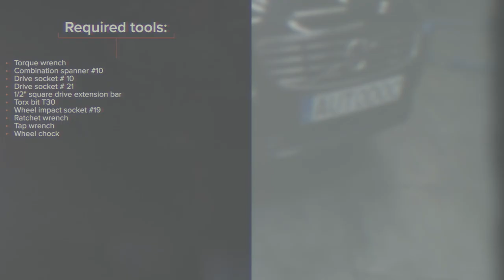Hvordan bytte multireim der på VOLVO V70 BW [AUTODOC-VIDEOLEKSJONER]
Hvordan bytte multireim / kileribberem på VOLVO V70 3 (BW,135) 2.0 Stasjonsvogn 2010–2014 [AUTODOC-VIDEOLEKSJONER]

Multireim til kjøretøyet VOLVO S80 II (AS, 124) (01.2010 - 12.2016) / VOLVO XC60 I - 12.2014) / VOLVO S60 II (Y20, 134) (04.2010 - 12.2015) bør som regel erstattes i én og samme prosedyre. Det er imidlertid noen små forskjeller, på grunn av spesifikke egenskaper ved kjøretøyets design.

⚡ Alle videoer og PDF-veiledninger om utskifting av deler til VOLVO V70 (BW,135): Last ned og se dem på AUTODOC CLUB

0:00 — VOLVO V70 BW – multireim / kileribberem: trinn-for-trinn veiledning for utskifting
0:18 — Jekk opp bilen
1:48 — Ta bort Poly-V-beltet
2:27 — Monter den nye poly-v-reima
3:46 — Skru inn boltene